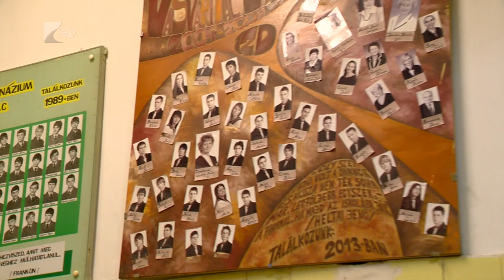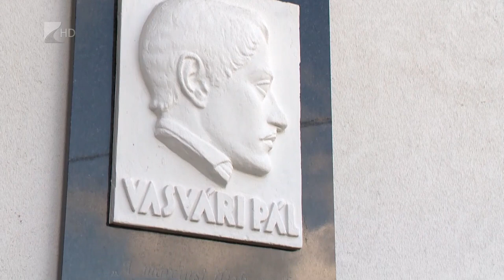100 éves a Vasvári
A nyíregyházi Vasvári Pál Gimnáziumban különlegesen indult az első nap, hiszen idén ünnepli fennállásának 100. évfordulóját az intézmény. A centenáriumon újra avatták a névadó reformkori költő domborművét. Az ünnepségen részt vett Szabó Tünde államtitkár is, aki korábban szintén az iskola diákja volt.